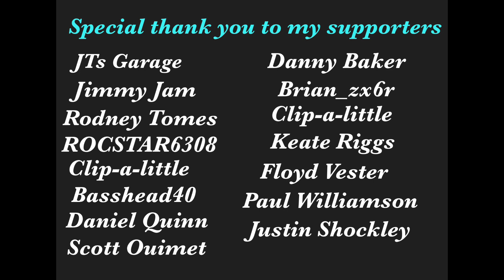Line Drivers.. Do You Need One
Line driver discussion